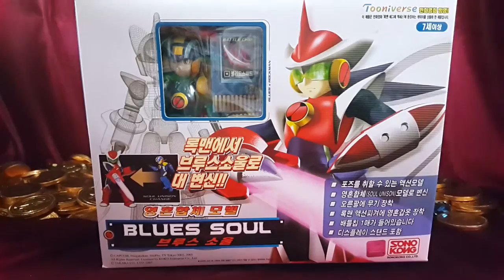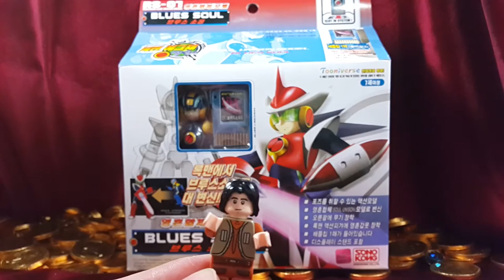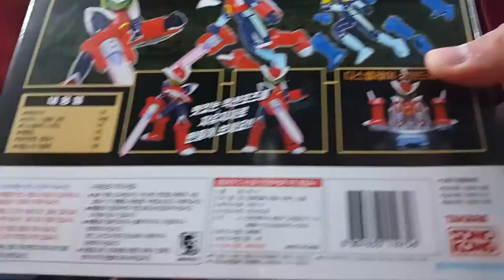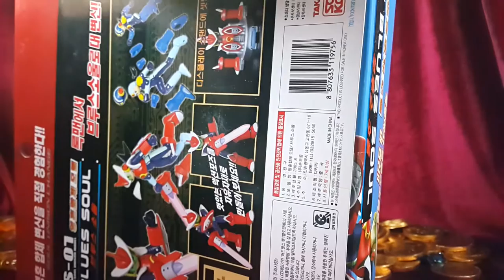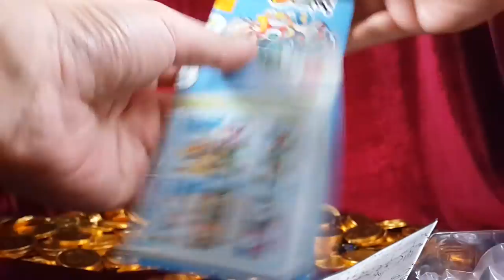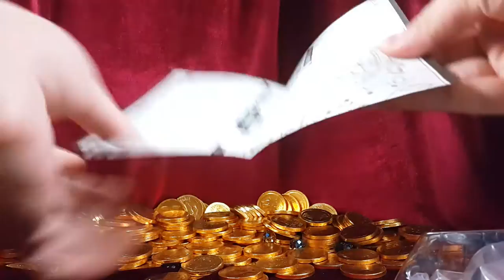브루스 소울 록맨 에그제!! 갑옷 장착 변신 액션 피규어 Unboxing {장난감 황제의 보물창고 No.334}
이름:  브루스 소울 록맨 에그제
종류:  액션 피규어
크기:  박스 크기 - 세로 약 cm X 가로 약 cm
제조회사:  타카라(중국) / 수입, 판매: 손오공
제조년월: 2005년 월
발매가격: ?

록맨은 한쪽손에 있는 대포로 악당을 물리치는 소년 로봇이죠. 그것을 리메이크한 록맨 에그제. 저는 처음봤던게 몇년전에 토이저러스에서 진열되어있던것을 봤죠. 애니를 못본 저로서는 '이게 뭐지?' 하는 생각밖에 없었지만 지금와서 직접 리뷰해보니 재미있는 피규어였어요! 자, 지금부터 브루스 소울 록맨의 변신모습을 보러 가볼까요?